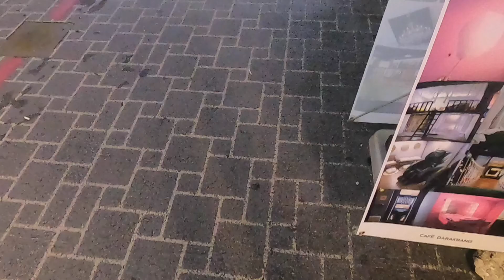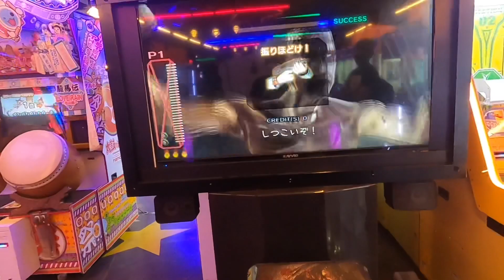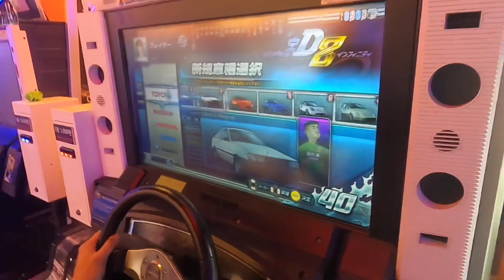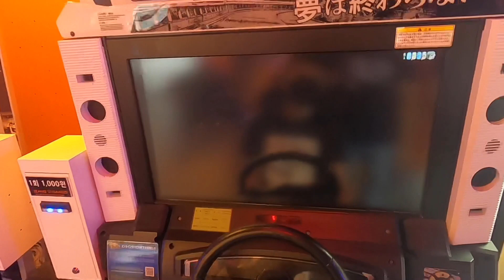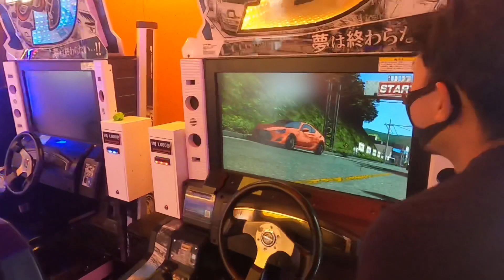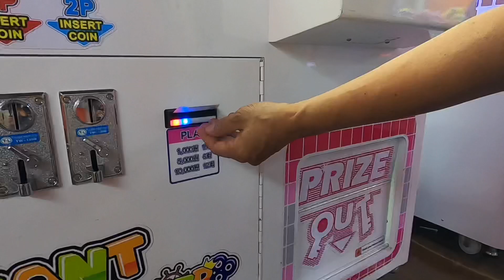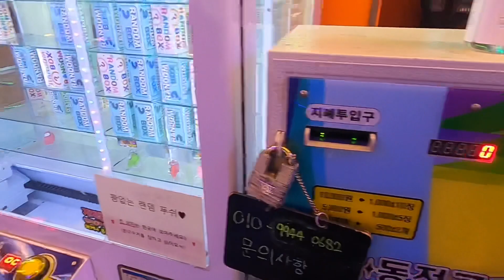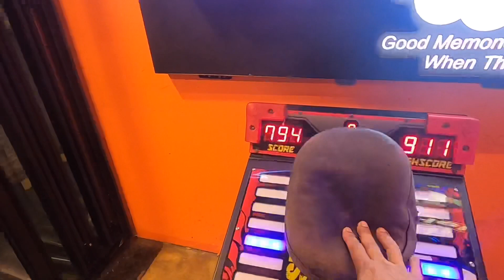GAME MANCING BIKIN EMOSI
Asalamualaikum wr wb jumpa lagi di yosifu channel kali ini saya mau mancing boneka ,mancing inyong
Bersama dua temen mancingnya di star game
Ternyata sangat susah mancing boneka dan permainan lainya dan saya nyoba sekali dua kali ngga dapat bonekanya .

Hanya iseng iseng aja si nyoba mancing boneka ternyata bener susah adanya

JANGAN LUPA LIK KOMEN SUBSCREBE YA DAN PENCEL TOMBOL LONCENGNYA MAKASIH